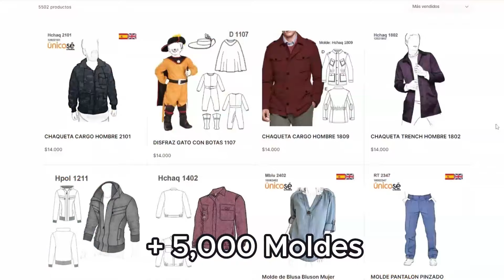¿Dónde y Como Conseguir Moldes de Costura y Confección? | Casatextil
Descubre el secreto para obtener moldes de costura y confección en un solo lugar: ¡Casatextil! Con más de 5000 diseños disponibles, desde abrigos hasta vestidos de baño, esta página web es el paraíso para cualquier entusiasta de la moda y la confección. Desde blusas elegantes hasta pijamas cómodas, bolsos a la moda hasta uniformes profesionales, Casatextil ofrece una amplia gama de opciones para todos los gustos y necesidades. Además de la variedad de moldes, también puedes comprar la tela perfecta para tu proyecto, convirtiendo la creación de prendas en una experiencia sencilla y emocionante. Ya sea que estés emprendiendo en el mundo de la moda, buscando vender tus creaciones o simplemente deseando hacer ropa para ti mismo, Casatextil es tu destino definitivo.

¡Haz realidad tus proyectos de costura con Casatextil! Explora su extenso catálogo de moldes de costura y confección, que abarcan desde prendas básicas hasta diseños de moda exclusivos. Con opciones que van desde chaquetas elegantes hasta tapabocas prácticos, encontrarás todo lo que necesitas para confeccionar prendas perfectas para cualquier ocasión. Además, con la conveniencia de comprar tela y moldes en un solo lugar, Casatextil simplifica todo el proceso de creación de prendas, ya sea que estés buscando emprender en el mundo de la moda, expandir tu línea de productos o simplemente disfrutar de la costura como pasatiempo. No esperes más para explorar las infinitas posibilidades que Casatextil tiene para ofrecer y comienza a crear tus propias obras maestras de la moda hoy mismo.

LINKS

CONTACTANOS

Dirección: Cr 52C # 41 A 20 sur
Barrio: Alquería
Ciudad: Bogotá